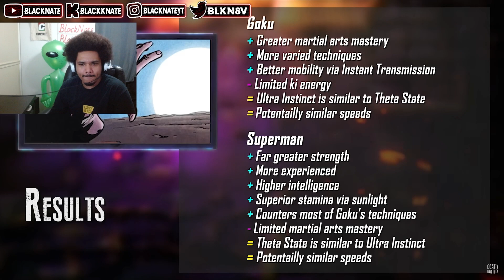BATTLE OF THE CENTURY?!?! BlackNate Reacts To Superman Vs Goku Death Battle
IN THIS VIDEO BLACKNATE REACTS TO Superman Vs Goku Death Battle